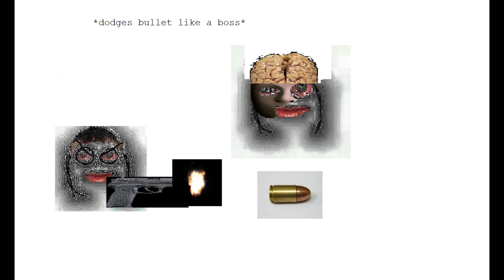A new hero is in town